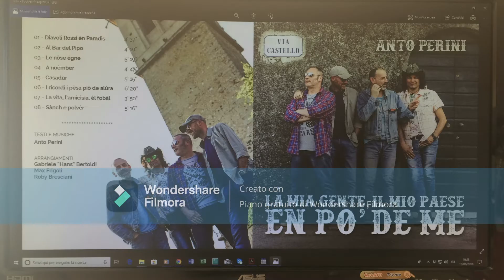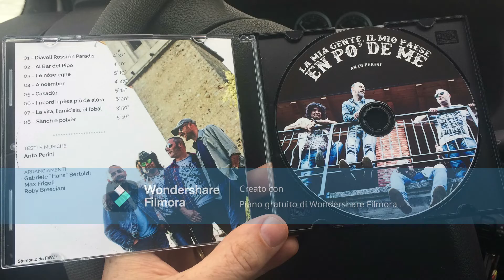Casadùr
Versione Studio